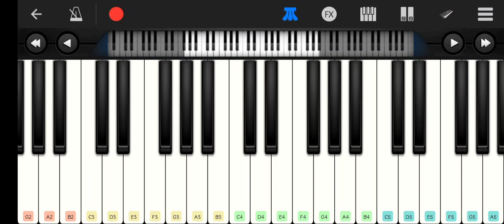Akhon Onek Raat | Mobile Piano| Hemlock Society